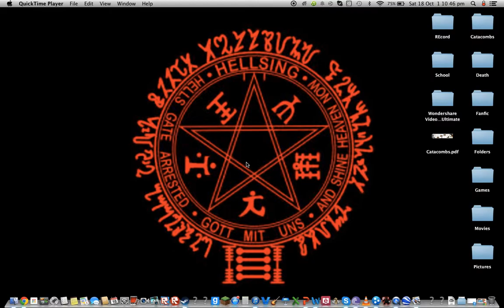CreepyPasta Russian Sleep Experiment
Here We Go Enjoy This